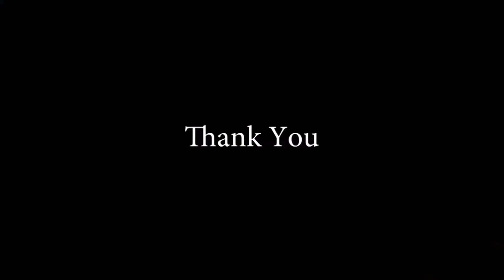DISCO DANDIYA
FUSION FIESTA- Annual concert at Emirates International School, Jan 2016.

Performers:-
SREYA
SHRADHA
ARYA
SHARWARI
NAKSHTRA
MIHIRA
GAURI
RISHITA
SANVI

Choreographed by Arati Agarwal